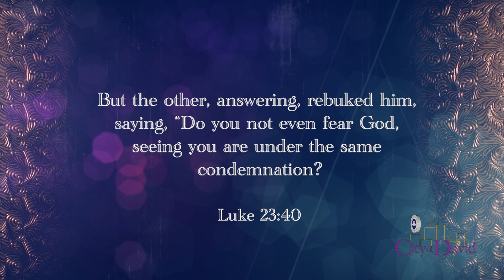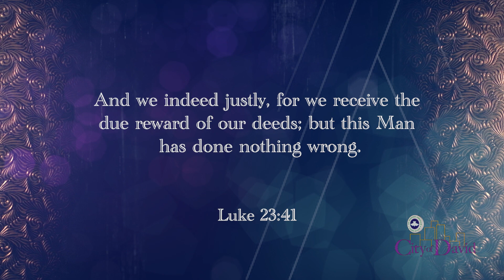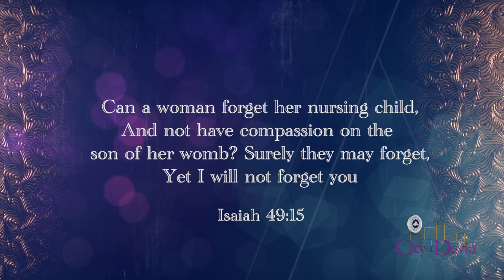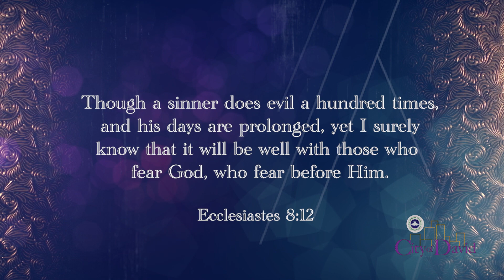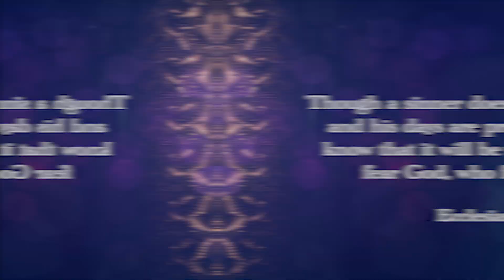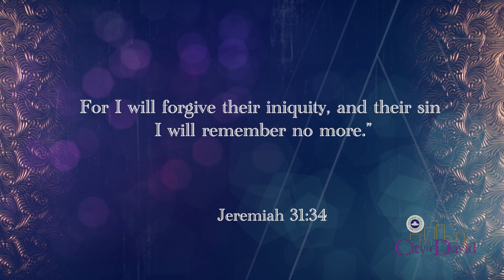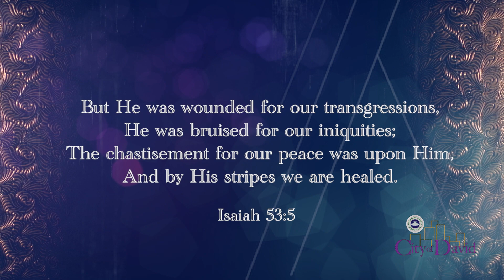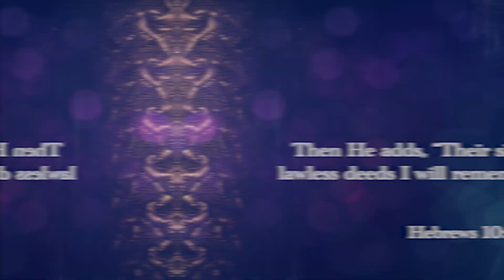THE DAY JESUS DIED "EPISODE 1"